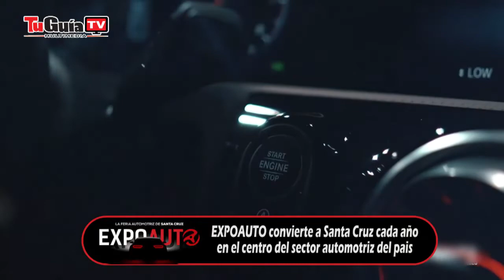EXPOAUTO convierte a Santa Cruz cada año en el centro del sector automotriz del país